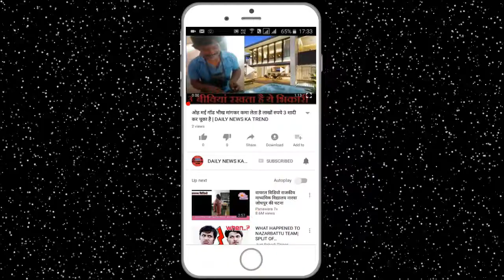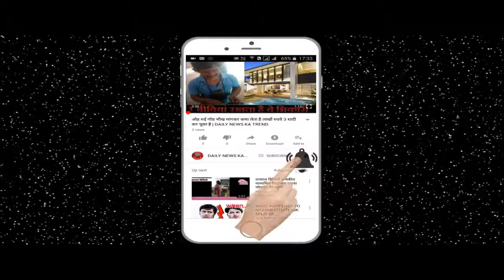IPL 2018 : RCB विराट कोहली ने तोडा आईपीएल का ये सबसे बड़ा रिकॉर्ड || DAILY NEWS KA TREND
In the 39 of IPL 2018, Sunrisers Hyderabad defeated Royal Challengers Bangalore by 5 runs. With this defeat the only hope of reaching the Arasibi of the IPL season-11 in play-off is almost over. Arasibi's team is present at the sixth number in the points table by registering wins in just three in 10 games in IPL 2018. Despite the defeat against Sunrisers, Arasibi's captain Virat Kohli managed to make his name a big record. Captain Kohli has become the highest-scoring player in IPL history. Virat Kohli has come first number in terms of making runs in IPL by scoring 4802 in IPL. Virat Kohli has made this record his name by leaving Suresh Raina behind. However Suresh Raina is just one run behind from Virat Kohli. Raina has scored a totally 4801 in the IPL. If you are a fan है😜 of Virat Kohli. Please write this video